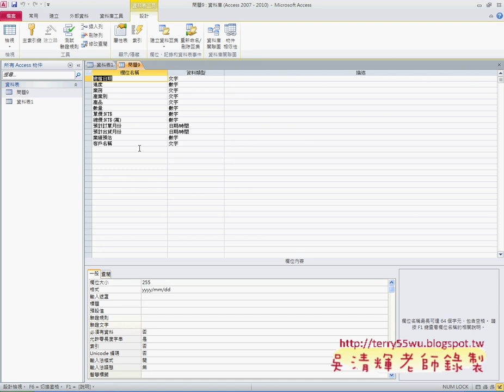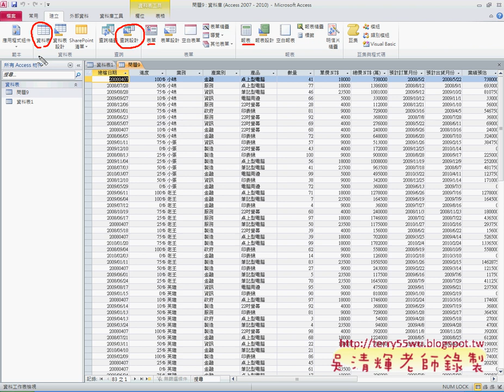03 建立ACCESS資料庫EXCEL VBA與資料庫 吳老師)21